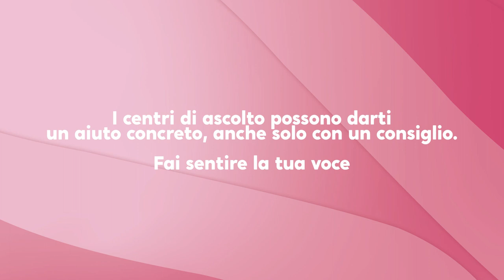IoLotto, il nuovo spot contro la violenza sulle donne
Prosegue la campagna IoLotto, contro la violenza sulle donne, ideata e realizzata dall’Assessorato alle Pari Opportunità del Comune di Napoli. Il nuovo spot intende tenere sempre alti i riflettori su questo tema e offrire aiuto concreto a chi denuncia, anche con l’invito a rivolgersi al numero nazionale 1522 o ai centri antiviolenza del Comune.